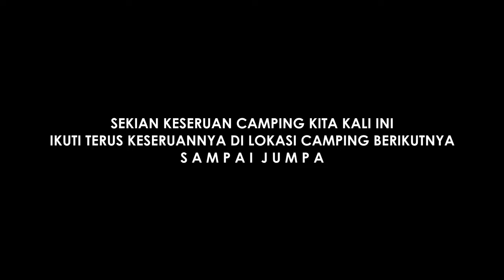Camping Keluarga di SENTUL LEUWI JATATAN | River Side | Berenang di Sungai | SERANG | BANTEN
Hallo semua, ini perjalanan camping ketiga kami sekeluarga, lokasinya di Kabupaten Serang Banten namanya Sentul Leuwi Jatatan (Camping Tepi Sungai) Desa Bantarwangi Kecamatan Cinangka. Toton sampai selesai keseruan kami selama camping ya..!?

LEUWI JATATAN River Side
- Kendaraan Mobil Pertenda (Lahan) 200 ribu, sudah termasuk biaya ojek angkut barang (bawa tenda sendiri)
- Kendaraan Motor Pertenda (Lahan) 150 ribu (bawa tenda sendiri)

Biaya di atas sudah termasuk pasilitas Wifi, Toilet, Musholla, Listrik

* Sewa Tenda 70 Ribu (kapasitas 2-3 orang)

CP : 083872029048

Music Provide by :
Adventures by A Himitsu / a-himitsu